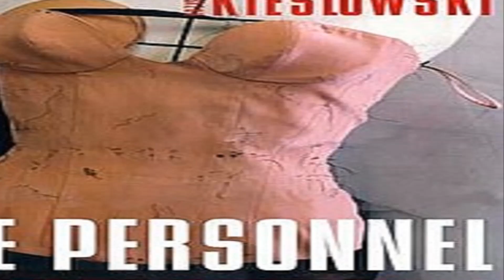Chi era Krzysztof Kieślowski? | I film del regista polacco Krzysztof Kieślowski | Miglior Regista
Krzysztof Kieślowski, il regista polacco I film di Krzysztof Kieślowski hanno ricevuto il premio per la miglior regia

Il doodle di Google celebra l'80° compleanno di Krzysztof Kieślowski.Krzysztof Kieślowski Il regista polacco è ampiamente considerato come uno dei registi più influenti del cinema d'essai al mondo.Google ha cambiato il logo della sua home page con un doodle speciale.In Krzysztof Kieślowski google doodle artwork both "o " della parola Google sostituita dagli occhi di Krzysztof Kieślowski.
Chi era Krzysztof Kieślowski?
Krzysztof Kieślowski è nato il 27 giugno 1941 a Varsavia, in Polonia. Lo sceneggiatore Krzysztof Kieślowski ha sviluppato l'amore per la narrazione attraverso la passione per la letteratura fin dall'infanzia. Ha perseguito la sua ossessione per le arti narrative presso la stimata Lódz Film School, dove il suo primo lungometraggio originale è arrivato sotto forma di un breve dramma muto nel 1966. Nei suoi primi film, come il suo documentario del 1971 su uno sciopero del lavoro in cantiere navale intitolato " Workers '71”, Kieślowski ha esplorato le complessità ei dilemmi morali della vita quotidiana attraverso rappresentazioni schiette della Polonia contemporanea.

Kieślowski è andato oltre il formato documentario nel suo lungometraggio del 1975 “Personnel”, il primo di molti lavori cinematografici di finzione. Non è stato fino all'uscita del 1988 di "The Decalogue" - dieci episodi televisivi di un'ora che hanno seguito i residenti di un complesso residenziale di Varsavia - che il lavoro di Kieślowski è diventato internazionale
fama. Le sue esplorazioni filosofiche distintive hanno raggiunto il culmine nella trilogia "Tre colori" del 1993-94, ognuna una riflessione sugli ideali della Rivoluzione francese, che comprendeva i suoi film finali.

Oltre a dozzine di premi prestigiosi nel corso della sua carriera, Kieślowski ha ricevuto tre nomination all'Oscar, tra cui quella per il miglior regista nel 1994 per “Tre colori: rosso”, l'ultimo capitolo del suo iconico trittico. Dopo essersi ritirato dal cinema quell'anno, Kieślowski tornò al mezzo che per primo ispirò la sua devozione all'arte della storia: la letteratura.

Krzysztof Kieślowski morì il 13 marzo 1996 a Varsavia, in Polonia.

Buon compleanno, Krzysztof Kieślowski!

krzysztof kieślowski decalogo
i tre colori - film
krzysztof kieślowski biografia
krzysztof kieślowski film
maria cautillo
krzysztof kieślowski pronunciation
kieślowski trilogia